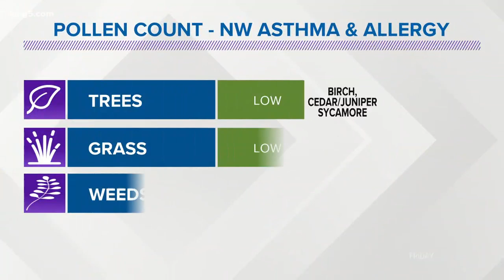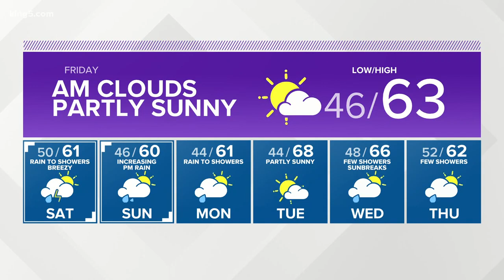KING 5 Weather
KING 5 evening weather with meteorologist Rebecca Stevenson 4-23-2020.